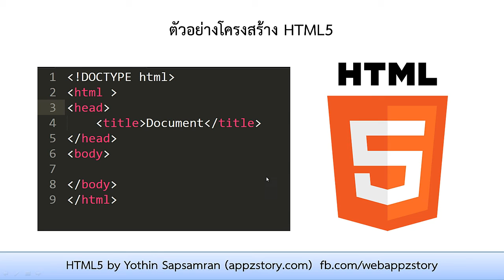สอน HTML5 Ep 1 | โครงสร้าง HTML5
สอนเขียนเว็บเพจ เขียนเว็บไซต์ ด้วยภาษา html5

โครงสร้าง HTML5

คอร์สเรียนทั้งหมดของเรา
- sClass1 Full Course สอนเขียนเว็บไซต์ด้วยตัวเอง ตั้งแต่ 0 - 100  PHP MySQLi & Bootstrap4

-MiniCourse 1PLUS สอนเขียนระบบจัดการสมาชิก (หน้าบ้าน + หลังบ้าน) PHP MySQLi & Bootstrap4

- FreeCourse Login & Register Bootstrap PHP MySQLi
สอนเขียนระบบ Login & Register อย่างง่ายๆ มือใหม่เรียนรู้ได้สบายๆ